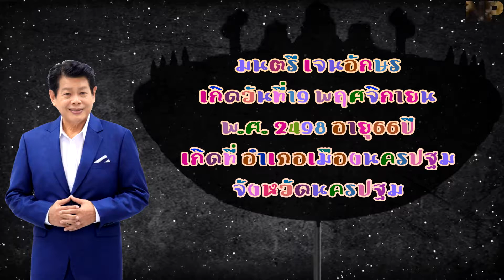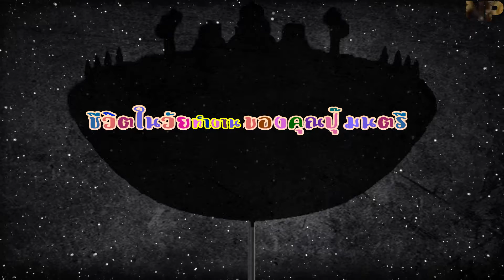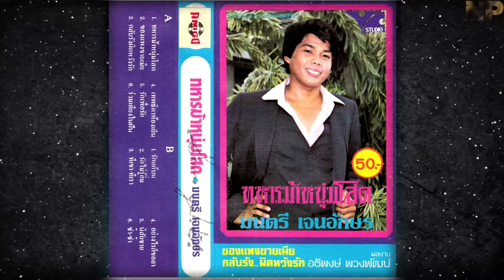เล่าประวัติปุ๊ มนตรี เจนอักษร ดารารุ่นใหญ์ที่เป็นทั้งนักพากย์ นักแสดง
ถ้าชอบคลิปนี้ก็อย่าลืมก็ซับซะไขค้ไลค์แชร์กันด้วยนะครับถ้าถูกใจก็อย่ากดดิสไลค์กันล่ะ